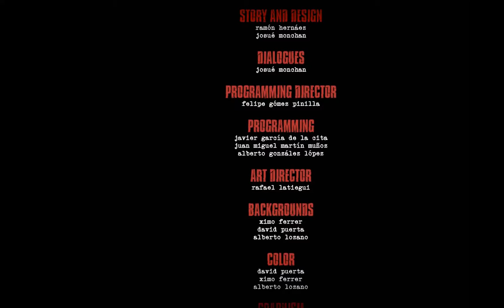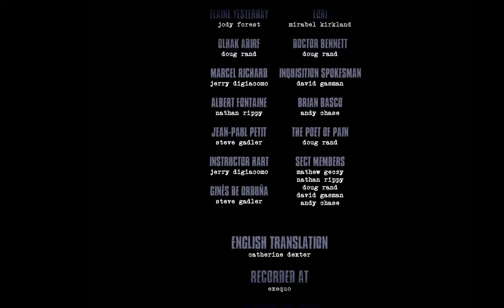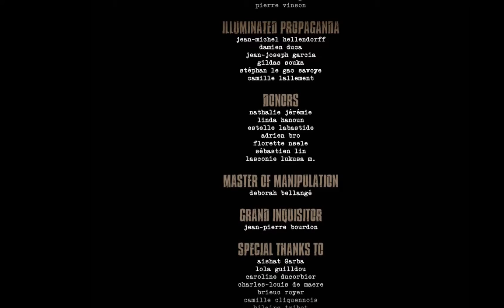Yesterday: The Man From My Past - Bad Ending [12/9]